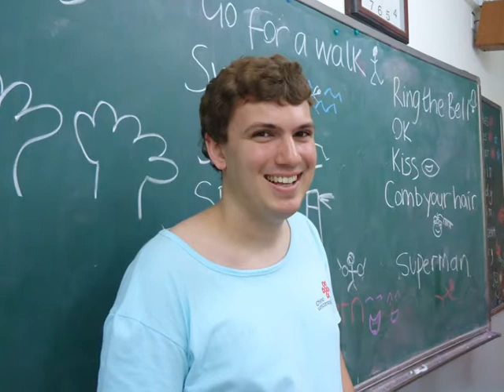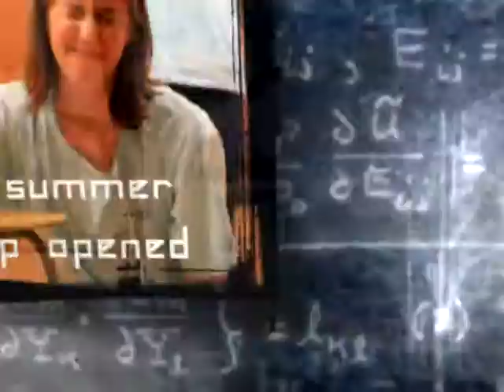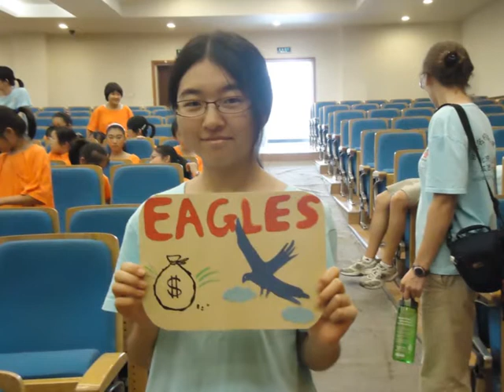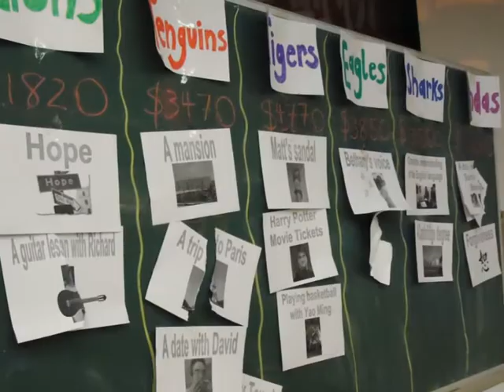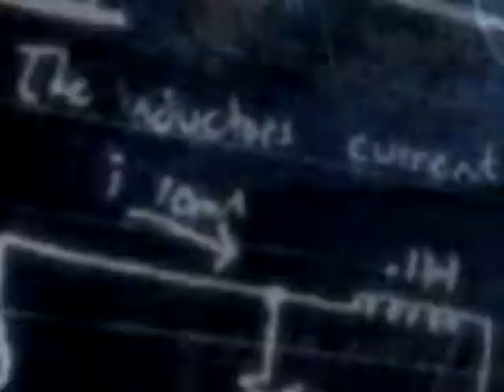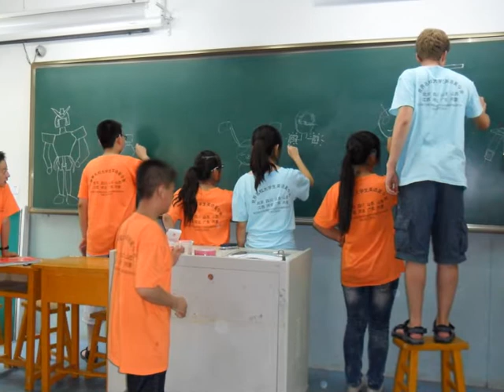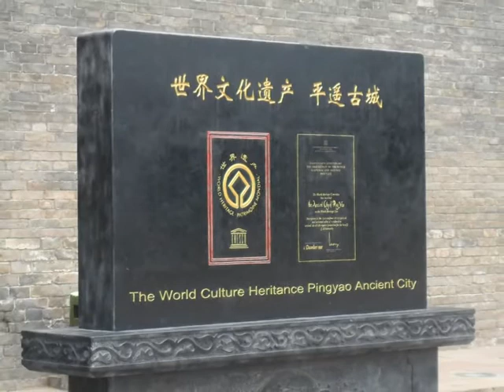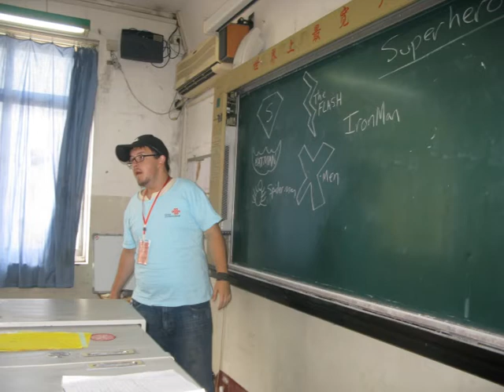World Heritage Volunteers - Great Wall - China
Workcamp run by CCIVS member .

Video from the World Heritage Volunteers programme run by the Coordinating Committee for International Voluntary Service (CCIVS) and UNESCO.